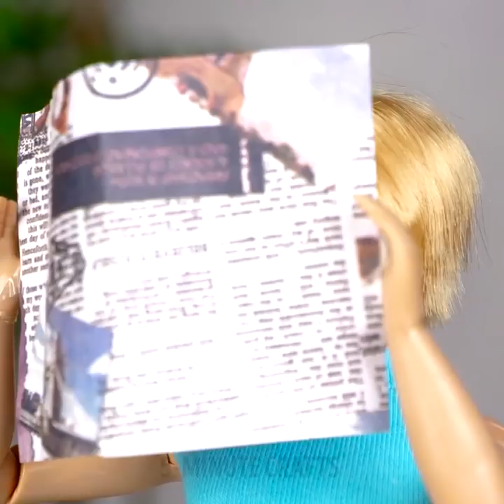26 FANTASTIC DIY CRAFTS FOR YOUR BARBIE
MAKING YOUR BARBIE A PRINCESS

No one is too old for playing dolls. After watching this video, I immediately decided to get myself a Barbie again. If your dolls are still with you, my congratulations! Today, you can make a lot of cool crafts for them. If not – get yourself a Barbie, and let's have fun together!

In this collection of Barbie hacks and ideas, there are many amazing tutorials on toy furtniture. There's no need to buy expensive doll furniture from a toy store. You can actually do it all yourself, save up some money, and also your furniture is going to be unique! And moreover, you can match the color of the sofa with the color of the walls. Let's be designers today!

To make an adorable armchair, you'll need only a plastic bottle, wire, a piece of fabric, and a hot glue gun. To make a little nightstand with drawers, use a few matchboxes. Decorate it just as you want. Using matchboxes of different sizes, you can make even a wardrobe or a cupboard for your dolls.

A comfy bathtub can be easily made out of a detergent bottle and taps and shower – from foil. You can use a few sponges and a little bit of fabric of your favorite color (or choose the one that matches the wall color in the doll house) and a bit of hot glue.

Your dolls like keeping their house clean? Use an old toothbrush and a wooden skewer to make a mop. You can also play hairdressing salon and keep it nice and clean as we did.

There are numerous hair and clothes hacks for dolls. For example, to make your doll's hair nice and neat again, you can soak her hair in conditioner and then brush them. You can play beauty salon and use a piece of a balloon as a hair dying cap – you can dye your doll's hair really stylishly using this trick. Speaking of clothes, watching this video, you'll learn to make dresses for your dolls out of anything – from socks to play-doh! One of my favorite ideas is a cool transparent shopper for your Barbie.

TIMESTAMPS:

00:51 – DIY sofa
06:58 – Ballon swimsuit
14:30 – Suitcase
21:07 – A phonecase